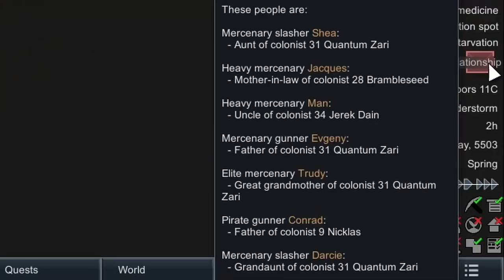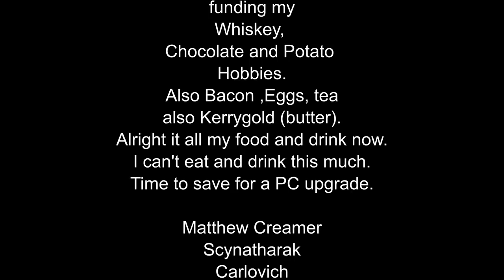Ep15 Constructing a Block of Flats : 395 pawn Challenge : Rimworld Royalty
Accommodation improvements are inbound, we are also going to pump our recreation area. It's feels like we finally have a plan and I can see the shape of our play through in my head.

Added Pawns
38 Buddy Mitchell
39 KDad
40 Ancient Gammoner

Simple Sidearms - PeteTimesSix
Camera+ - Brrainz
Achtung! - Brrainz
Simple Search Bar - gguake
TradeHelper - TimmyLiang
RimHUD - Jaxe
Dubs Mint Minimap - Dubwise
Blueprints - Fluffy